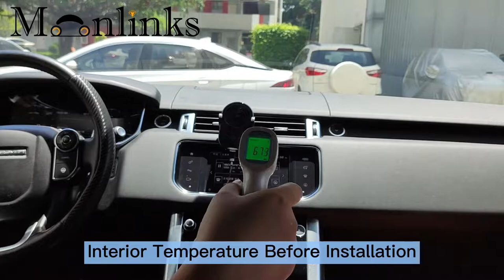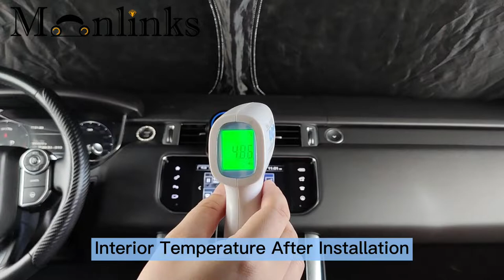Moonlinks Custom Windshield Sunshades for 2018-2022 Honda Accord Windshield-Enjoy a Cooling Summer!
Moonlinks Car Windshield Sunshade Blocks UV Rays & Heat Compatible with Honda Accord 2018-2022,Accord Windshield Sun Protector Foldable with Storage Pouch,Front Sun Screen/Shield Shade Sturdy and Durable,Silver and Black(29.3x58.3inches)

🚕Moonlinks custom car sun shades not only help significantly reduce the interior temperature when it's hot outside, they also protect the vehicle interior from damaging UV rays that are present all year long.

🚕5 Reasons Moonlinks Windshield Sunscreens Are Better Than Other Vehicle Front Window Sun Shades

1.【Perfect Fit】: This means they are made for your exact honda accord windshield and not sized small, medium, or large, but contour to the window curves.
2.【Heat Defense】: We use a 4-layer defense system to reflect, insulate, and cool your vehicle. Most others just try to reflect, but that surface heat then radiates into the vehicle.
3.【Compact Storage】:Very easy to use.It comes with a compact storage pouch. It is easily folded and very easy to install as well—just be sure to lower the sun visors for better support and you’ll be good to go.
4.【Professional Look】: We've all seen the sloppy wrinkled looking heat shields in the parking lots. A Moonlinks Custom Sunscreen is a smooth finish on the outside and a soft sophisticated felt on the back side.Professional just as a Custom Sun Shade should look.
5.【Prevents Interior Fading】: Your windshield if not covered can magnify the UV rays that come through and fade your interior dash, seats, and more over time. A custom-fit windshield can block out almost all light as it gets as close to your a-pillars as possible and has a cutout to get as close to your mirror as possible.